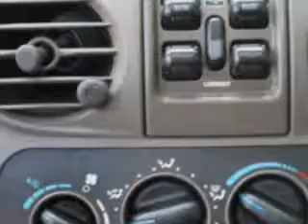Used 2003 Chrysler PT Cruiser Touring Greensboro, Winston Salem High Point, Kernersville NC Vann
MILES: 119,013
VIN:3C4FY58B33T505463

500 Eastchester Dr.
High Point, North Carolina 27262